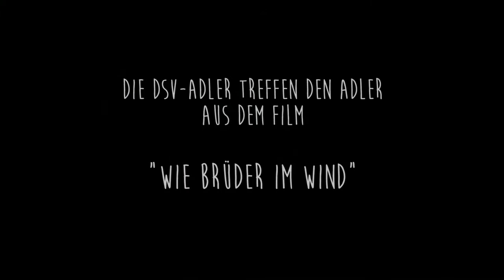DSV meets Eagles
The "Eagles" from the DSV got in touch with our movie star! See for yourself what Severin Freund & Co have to say about their flying colleagues!